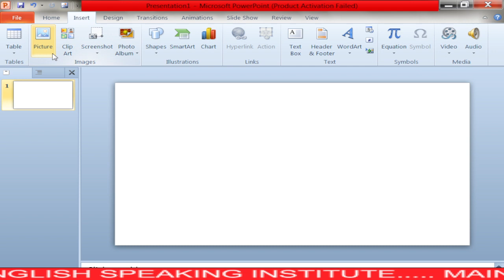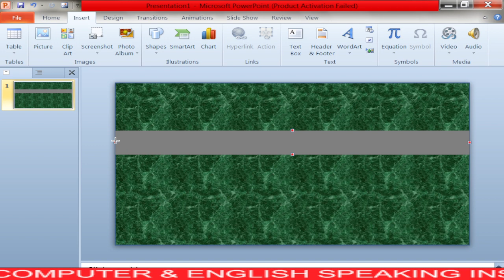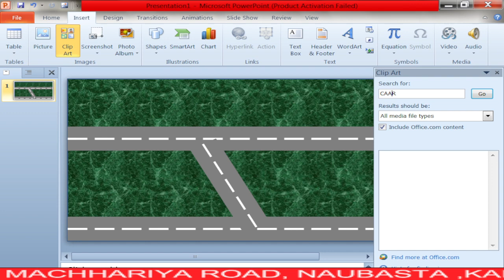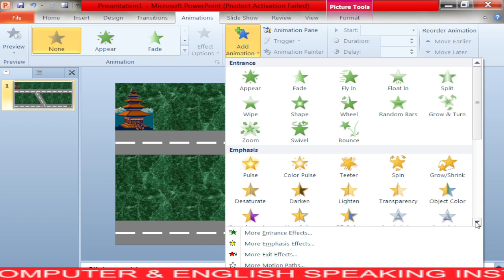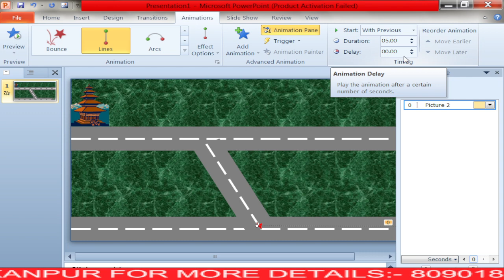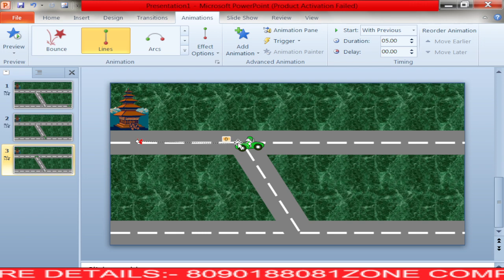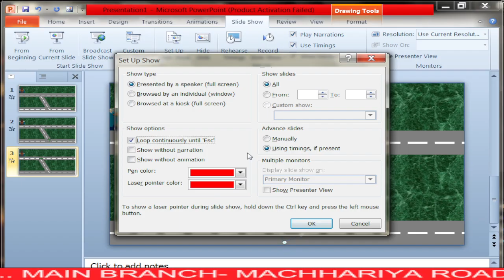powerpoint car caranimation mspowerpoint zone computergraphics vikas computerbasics compute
कंप्यूटर से जुडे हुऐ बहुत ही महत्वपूर्ण हैं जो कि सभी प्रकार की प्रतियोगी परीक्षा के लिये बहुत ही महत्वपूर्ण हैं और आपको आने बाली सभी प्रतियोगी परीक्षाओं में काम आयेगी।
title-Live_Computer_Awareness_for_Bank_PO IBPS CCC SBIClerk and All_other_Banking _Examinations_zone

Zone is an autonomous registered under the society and the public act govt. of India (U.P.) Since 13 Years success, conducting commercial Training Program, Our Society decided to work in information & Technology Education in nominal charges for every group of society of urban rural areas of all over India and get success in computer revolution which is the main dream of India Govt.

Computer Awareness for Bank PO , IBPS, Bank Clerical Exams, SBI and all other Banking exams, RBI, SBI and other Banking Recruitment Examinations of 2020 and 2021.

Basic Computer Knowledge Questions and Answers for exam preparation. Basic Computer Knowledge is one of the most important sections in the entire competitive, Campus and entrance online test. Evaluate your Basic Knowledge of Computer skills by trying the online Computer Knowledge Test and know your score.
Basic Computer Knowledge Questions And Answers

Learn Basic Computer Skills in Hindi, What is Computer, Input Device, Processing Device, Output Device, Modem, Types of Computer System. All the basic information covers in this video are a part of rscit, ccc,o level, BCA, mca, PGDCA course syllabus and also useful for all types of competition exams such as rscit, ccc,o level, BCA, mca, PGDCA  etc. so must watch it.

Computer_fundamental computer_basic Computer_ki_jankari for more tutorial visit on zone computer academy Computer Fundamental in hindi, Basic Computer Course, Basic Skills of computer Learn Basic Computer Skills in Hindi, What is Computer, Input Device,Processing Device,Output Device,Modem,Types of Computer System. All the basic information covers in this video helps you to Learn and Pass CCC Exam of NIELIT, University Course ie. -BCA, MCA, PGDCA syllabus and also useful for all types of competition exams such as bank po, ibps, railways, patwari, ssc etc. so must watch it